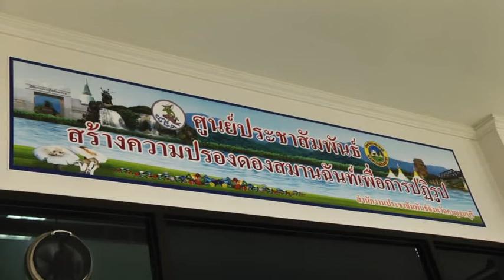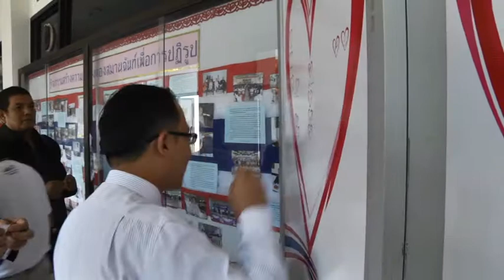ศูนย์ประชาสัมพันธ์สร้างความปรองดองสมานฉันท์เพื่อการปฏิรูป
ผู้ว่าราชการจังหวัดกาญจนบุรีเปิดศูนย์ประชาสัมพันธ์สร้างความปรองดองสมานฉันท์  เพื่อการปฏิรูปจังหวัดกาญจนบุรีของสำนักงานประชาสัมพันธ์จังหวัดกาญจนบุรีเพื่อสนองนโยบายกรมประชาสัมพันธ์ ในการสนับสนุนการดำเนินงานของคณะรักษาความสงบแห่งชาติ (คสช.) และจังหวัดกาญจนบุรีในการประชาสัมพันธ์สร้างความปรองดองสมานฉันท์